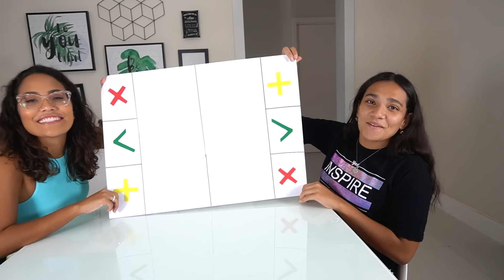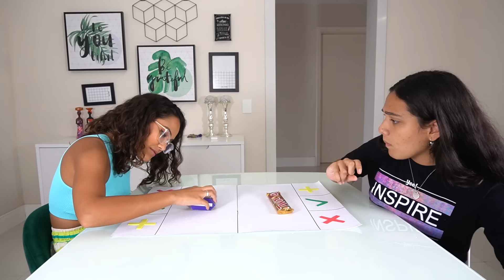TROCA DE COMIDA COM A MINHA IRMÃ! - JULIANA BALTAR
Oi galera, nesse vídeo eu fiz uma troca de comida com a minha irmã! Muito divertido!